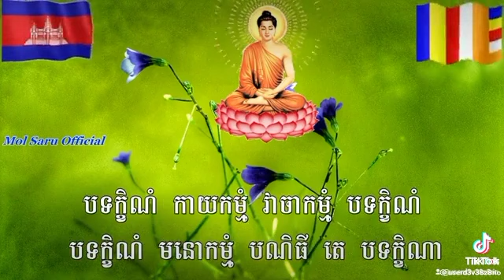ស្ដាប់ ធម៌ (ជយន្តោ ) ពិរោះណាស់ / យូធូបឈ្មោះបង ឆាង / ផេកឈ្មោះព នេ ចរ